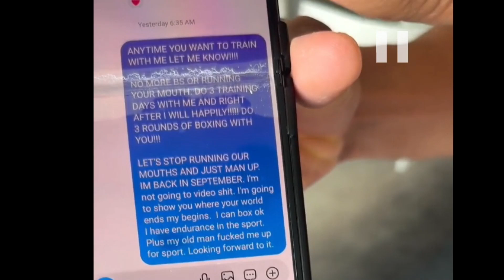David Goggins And Sean Strickland Beef Might Not End Well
The Ex marine and motivational speaker David Goggins put out a challenge to the former UFC Middleweight Champion Sean Strickland after a little trash talk on a podcast.